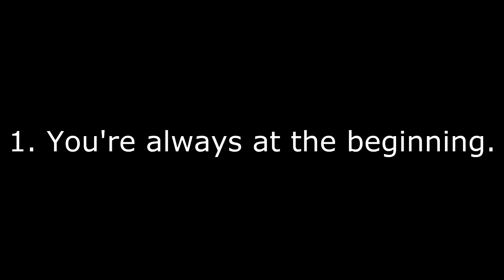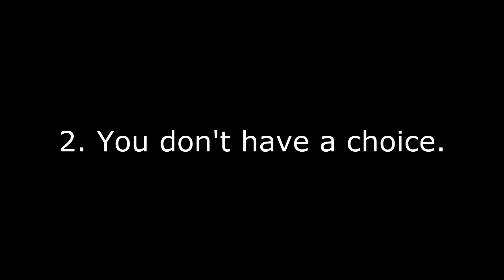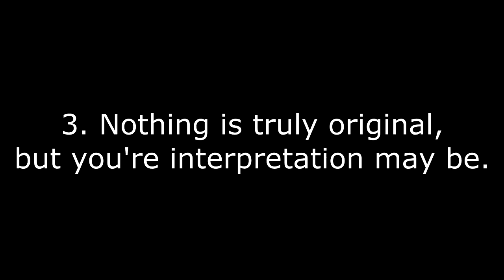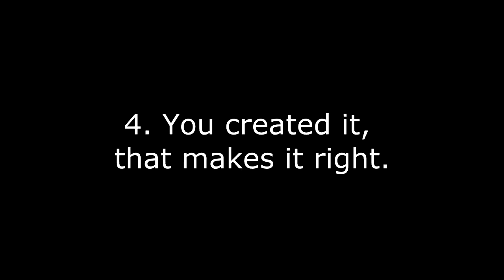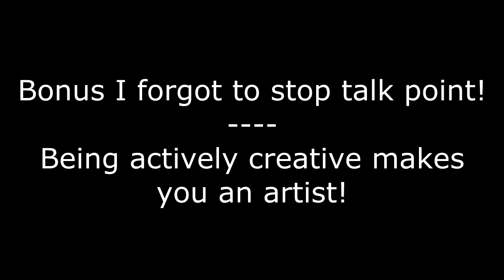My Random Ruminations - 5 Thoughts About - ...Being a Creative Person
Just a few thoughts on being an obsessively creative person...